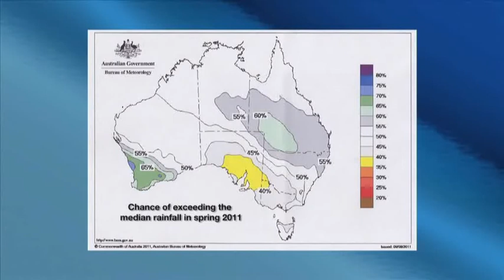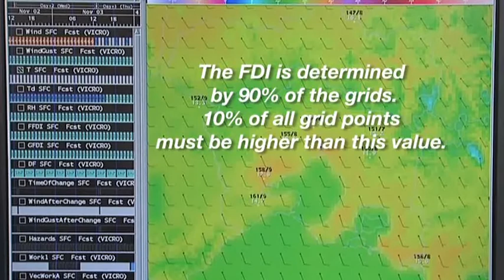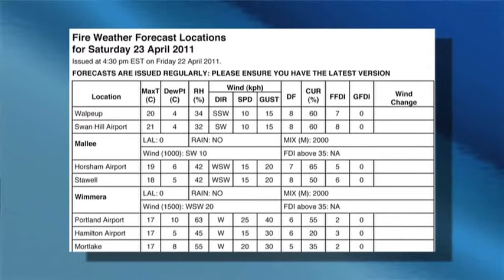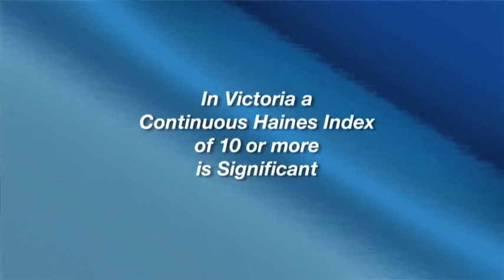4 Fire Weather Update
Pre-Season Update - a video produced by the three fire agencies in Victoria in conjunction with the Fire Services Commissioner to highlight the key issues for the upcoming fire season.